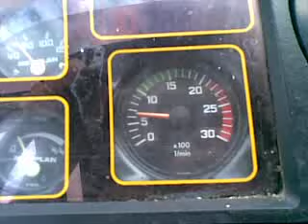OM422 Engine song (Neoplan Jetliner)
This video was maked 17/05/2013.